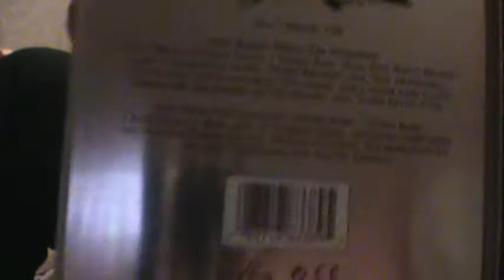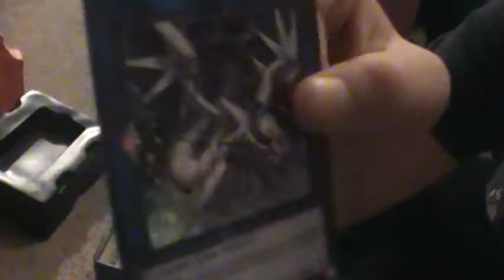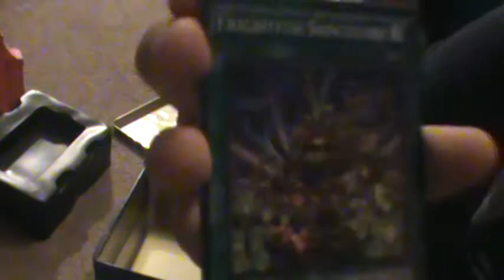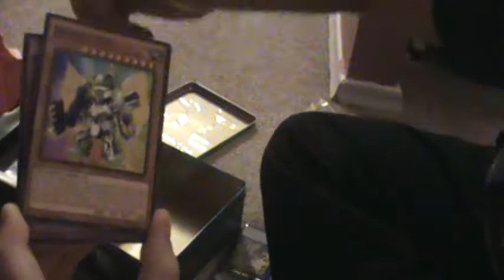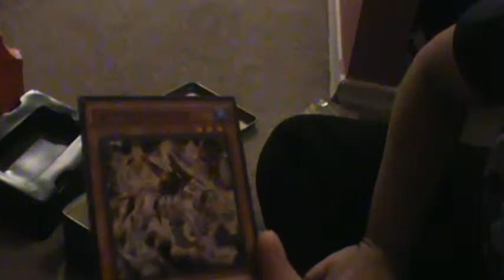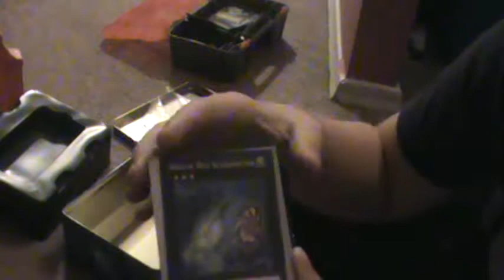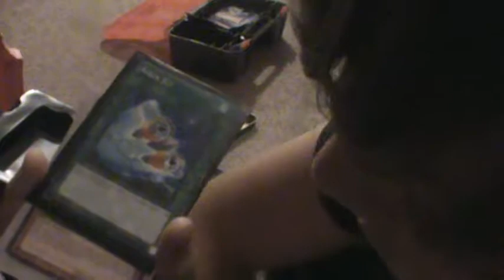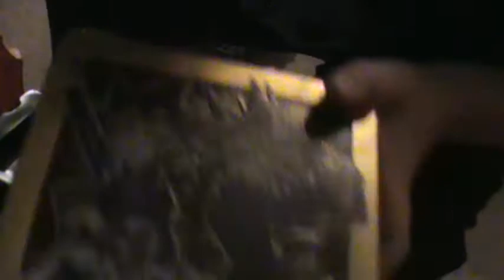Yu Gi Oh